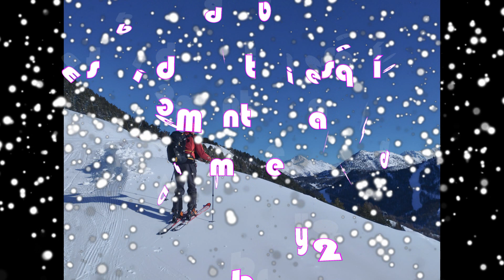montgenevre dcbre2023 movie